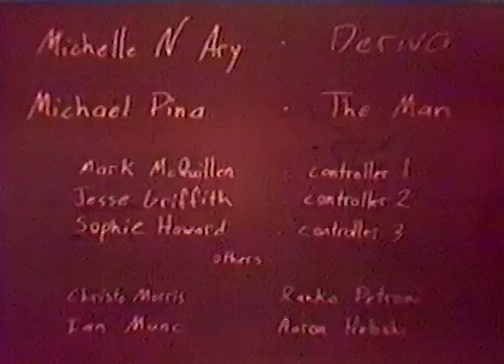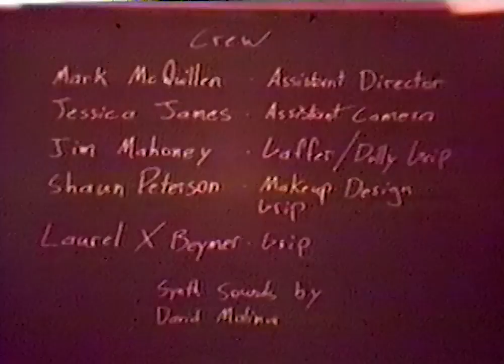Seed of Dreaming - UCSC 1995 Film by Philip Smith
I had a small part in this movie in Film school at UC Santa Cruz, created by Philip Smith about a dystopian future and time travel.  I hope I can get in hope with touch Phil again.